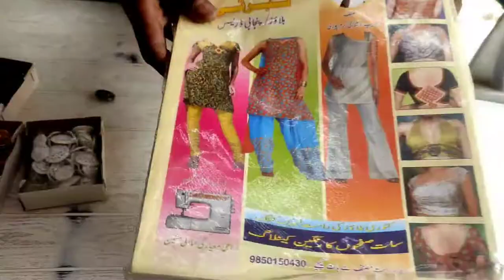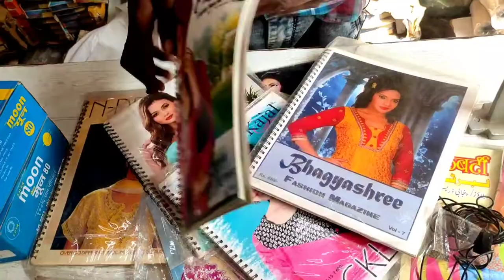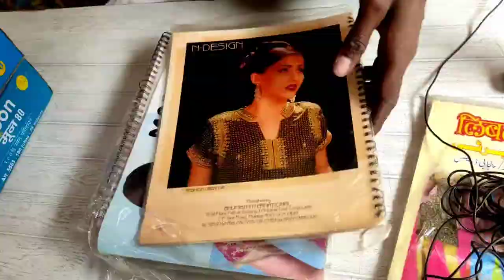सुई_धागा टेलरिंग आइटम के होलसेल | trailering item wholesaler | wholesaler in Varanasi | business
SHOP NAME AND ADDRESS
ZAFAR & SONS GHOOGRANI GALI , DALMANDI , VARANASI

dhaga wholesale market
धागा होलसेल मार्केट
धागा होलसेल
daga clothing wholesale
moon dhaga wholesale price
dhaga manufacturer in delhi
dhaga manufacturer
dhaga wholesale market
tailoring wholesale market
tailoring wholesale market in pune
tailoring wholesale market in mumbai
tailoring wholesale
tailoring material wholesalers
tailoring material wholesalers near me
tailoring material wholesale market
tailoring material wholesalers in aba
wholesale tailoring material shop near me
wholesale tailoring material
wholesale tailoring supplies for clothing
wholesale tailoring material shop
tailoring materials wholesale in bangalore
tailoring materials wholesale in chennai
tailoring materials wholesale in coimbatore
tailoring items wholesale in chennai
wholesale tailoring clothing
wholesale tailoring chalk
tailoring material wholesale market delhi
tailoring material wholesale in dubai
tailoring material wholesale dealers in mumbai
tailoring material wholesale delhi
tailoring items wholesale
tailoring material wholesale in hyderabad
tailoring material wholesale market in mumbai
tailoring material wholesale market in delhi
tailoring material wholesale market in ludhiana
tailoring material wholesale market in surat
tailoring machine wholesale shop in chennai
tailoring material wholesalers in jalgaon
tailoring material wholesalers in lagos
tailoring material wholesalers in lucknow
tailoring material wholesalers list
tailoring materials wholesale
tailoring material wholesale online
wholesale market of tailoring material
tailoring material wholesale prices
tailoring material wholesalers in raipur
tailoring material wholesalers in nigeria
tailoring material wholesalers in pune
tailoring material wholesalers in mumbai
tailoring material wholesalers in delhi
tailoring material wholesalers in vijayawada
tailoring material wholesalers in vadodara